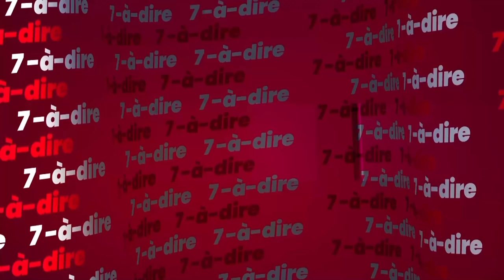7-à-dire | Entretien avec Marie-Josiane Yao, présidente de la Fédération ivoirienne de Dodgeball